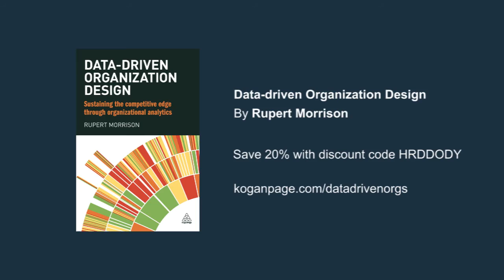What is data-driven organization design? | Rupert Morrison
Rupert Morrison discusses the processes of Data-driven Organization Design. Data-driven Organization Design shows how to collect the right data, present it meaningfully and ask the right questions of it.

Rupert Morrison is the CEO of Concentra, a leading analytics company and winner of the Technology Innovation Award 2011 in The Sunday Times Tech Track 100. He led the creation of OrgVue, a solution for HR analytics, organisation design and workforce planning, which was selected as one of four Gartner Cool Vendors in the Human Capital Management field from across the globe.